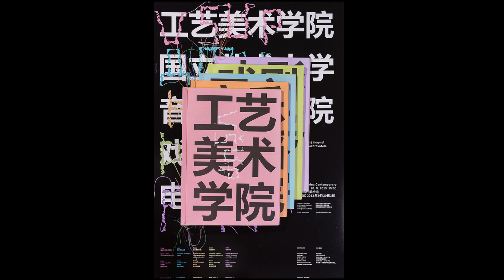Mr E Gallery ART SHOW 031023 3